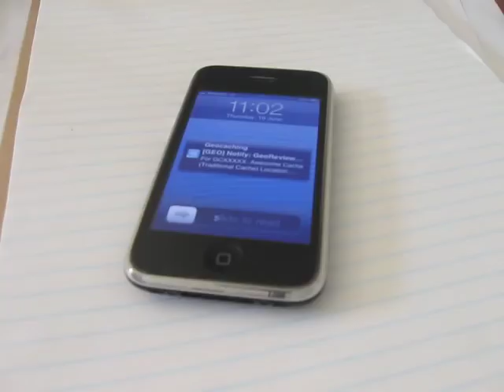GeoDouble - GIFF 2014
This is one of the 16 finalists that were screened at the 2014 Geocaching International Film Festival (GIFF) in Seattle, Washington. Watch all 16, then vote for your favorite to win the Global GIFF Audience Award

Voting begins at 6am February 16th and ends February 22nd at 9pm PST.

Filmmaker's synopsis:
Have you ever found yourself itching to go out for a 'First to Find' but know you really shouldn't? If so, GeoDouble is perfect for you! Here is an ad for an all new geocaching product that lets you be part of the fun without being on the run.